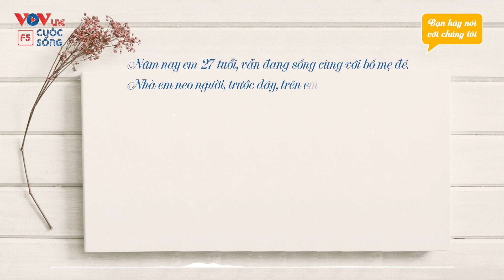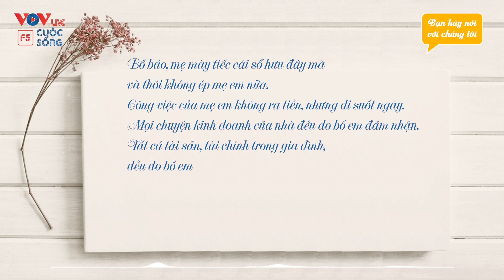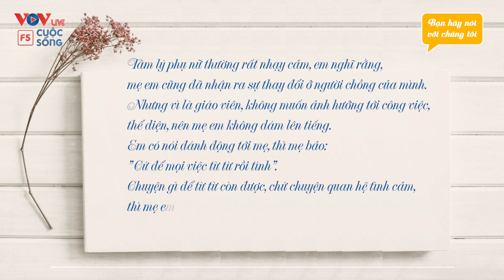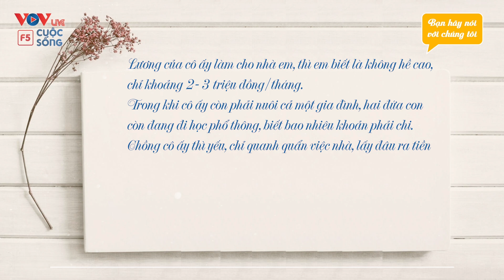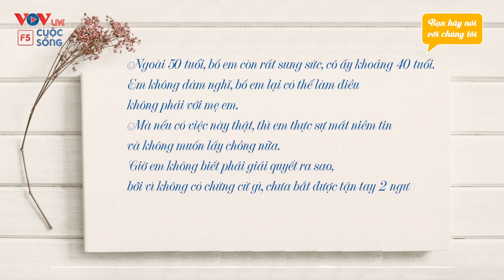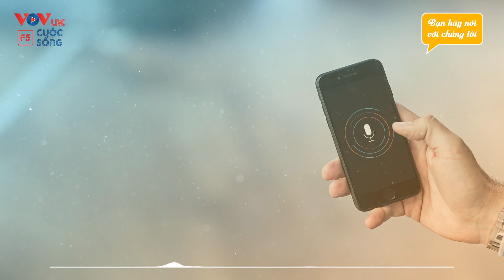Mẹ Mải Mê Đi Làm - Bố Ở Nhà Ngoại Tình Với Cô Làm Thuê | Bạn Hãy Nói Với Chúng Tôi | Vovlife